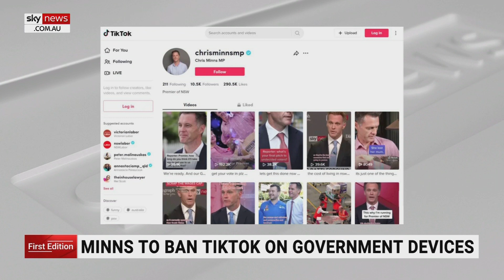Minns to ban TikTok on NSW government devices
New South Wales Premier Chris Minns will move to ban TikTok on all state government-issued devices following the federal government’s announcement to ban the social media app.

Mr Minns used a TikTok account during the NSW election campaign which gained him 10,000 followers – however, the Premier officially deleted the account on Wednesday night.